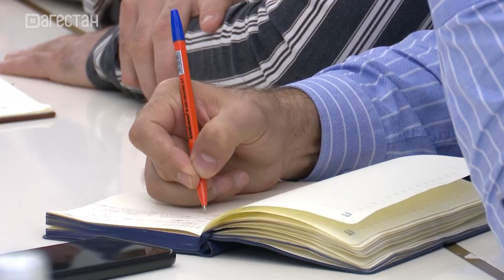О готовности объектов ЖКХ к осенне-зимнему периоду говорили на совещании в мэрии Махачкалы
Мэр напомнил коллегам, что вопрос подготовки к ОЗП Махачкалы стоит на контроле у руководства республики.  Он так  же отметил, что основная проблема — это изношенные сети. Также Юсуп Умавов затронул вопрос своевременной оплаты за потребленную коммунальную услугу.